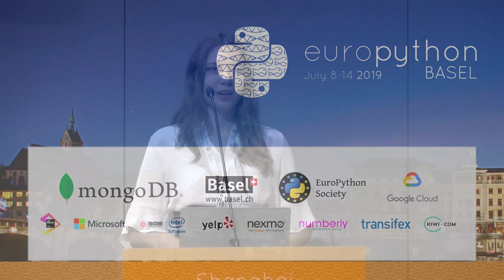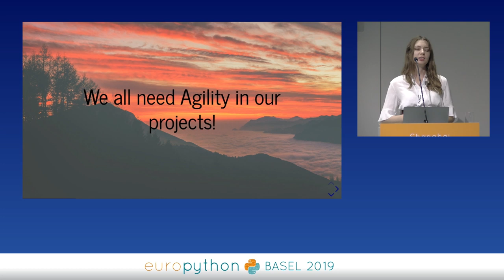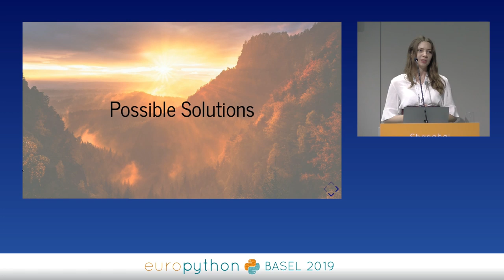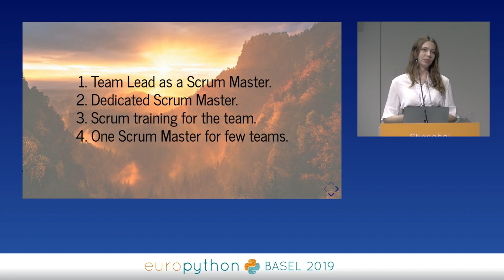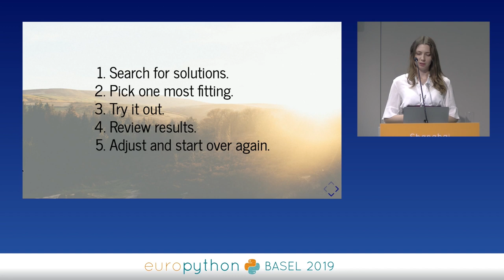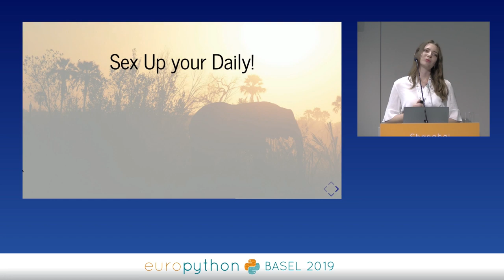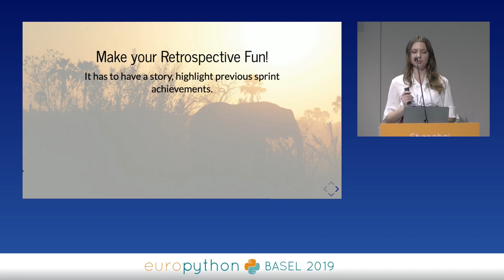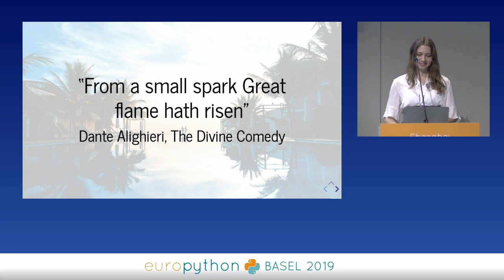Anastasiia Tymoshchuk - The Agile comedy: from hell to paradise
"The Agile comedy: from hell to paradise
[EuroPython 2019 - Talk - 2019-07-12 - Shanghai]
[Basel, CH]

By Anastasiia Tymoshchuk

Nowadays everyone wants to bring Agile Best Practices into all the teams, but it's a hard task to implement it and adapt based on different teams. Setting up all necessary Agile meetings and using buzz words is not enough for the team to be happy and successful while working in Agile environment.
Inspired by the ""Divine Comedy"" by Dante Alighieri, I decided to create a short guide into Agile best practices. It will guide through Failures, Challenges to the Success in building a happy dream team!
This talk is divided into three parts:
1. Failures in setting up Agile processes for a team.
2. Challenges on the way to happy and successful team.
3. Successful examples how to have happy and productive Agile team and constantly deliver a great product.